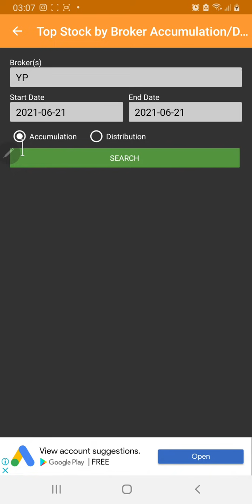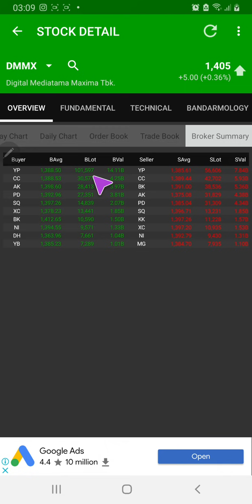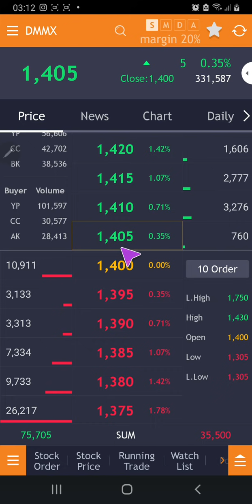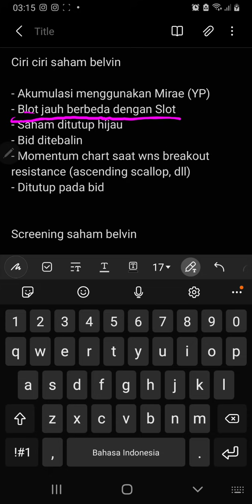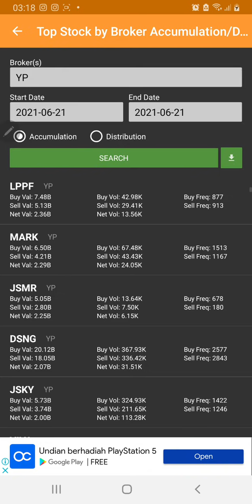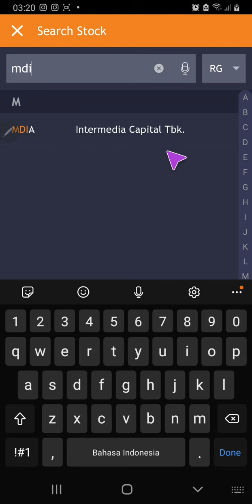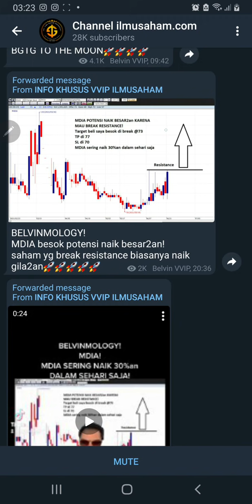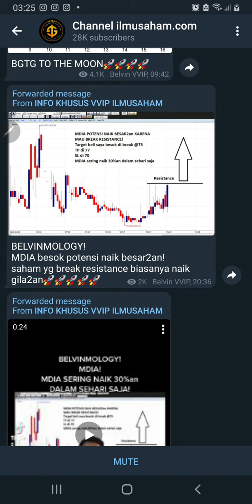Rahasia ! Cara Copet Saham Gorengan Belvin VVIP Secara Gratis, Bandarmology Gampang Banget !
PART #2

BUAT AKUN SAHAM :
Mirae Sekuritas